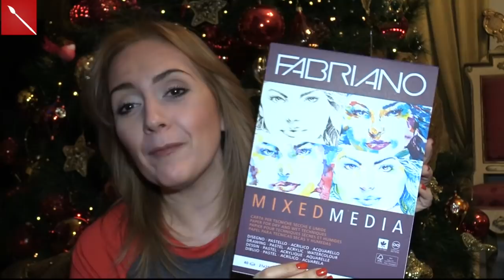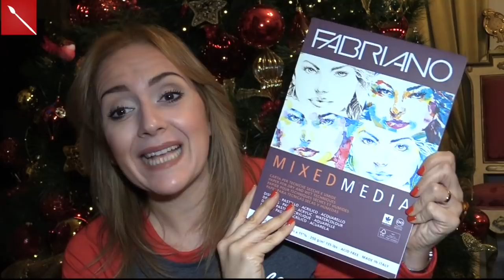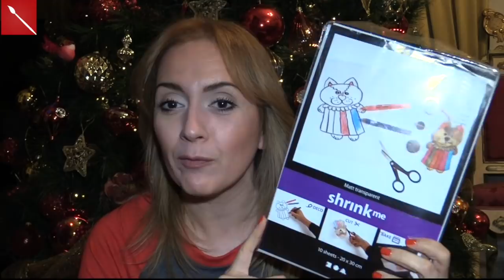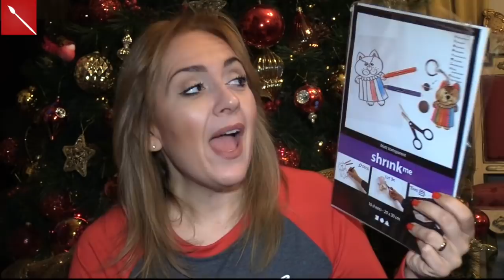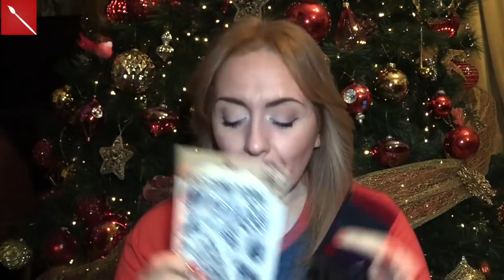Guida ai REGALI di NATALE CREATIVI (Arte per Te )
HA VINTO DANIELA POLLINA 8potrete vedere l'estrazione in chiaro nel video calza della Befana di Carta)
- ALBUM FABRIANO SITO FABRIANO (non trovati su internet vi lascio la pagina della ricerca rivenditori):
- FOGLI POLISHRINK (possono essere usati nel forno di casa):
- ACQUERELLI IN FOGLI PEERLESS:
ACQUERELLI METALLIZZAI COLIRO:
- AQUERELLO METALLIZZATO PRIMA COLOR:
- PENNELLI TINTORETTO
-SET PER TIMBRI:
BASE PER TIMBRO
-MARKERS TOUCH FIVE
- MARKERS METALLIZZATO
-LUCY CAMERA PRO (QUELLA BASE NON TROVATA)